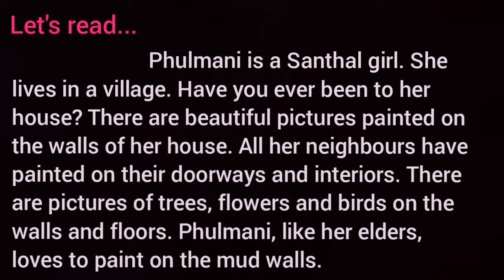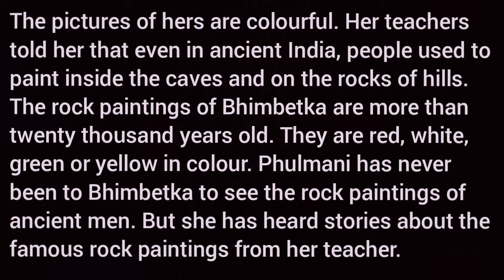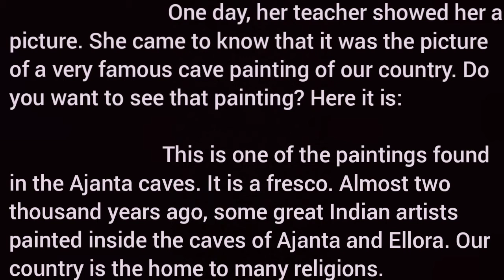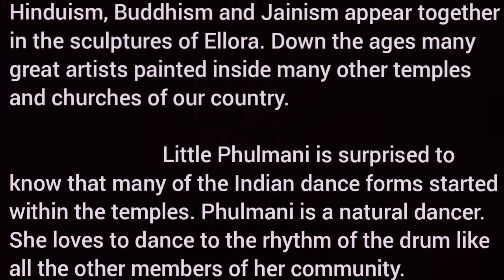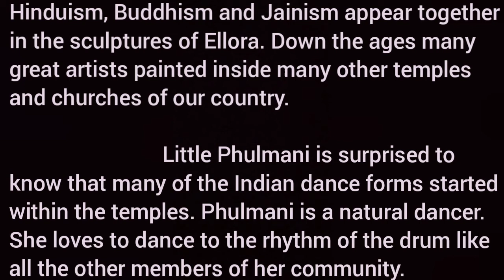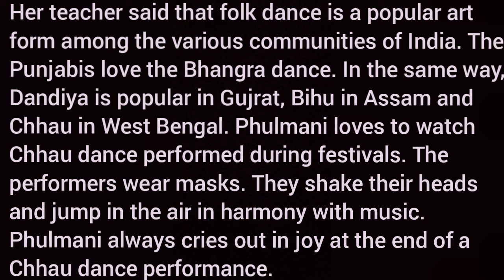Phulmani's India // Class -5/V// Lesson -3// text with line by line Bengali meaning